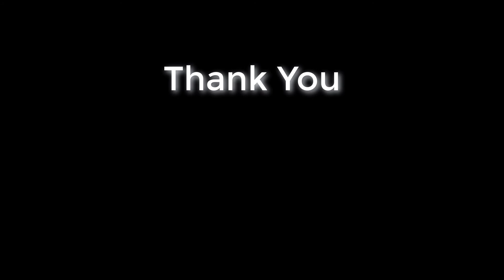Monkey Eating Biscuit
In Mysore Zoo, when there was a little raining, we were sitting on a stone bench eating NutriChoice biscuits.  A monkey came asking biscuits.  We gave some biscuits and took some video clips of it.  It just came, sat on the stone bench, and ate biscuits without any fear.